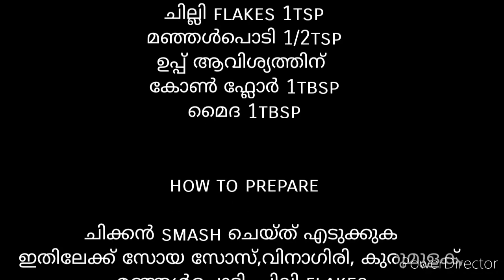KFCയുടെ അതെ ടേസ്റ്റിൽ ഒരു കിടിലൻ pottato chicken // special salli chicken//HALA NEEZ